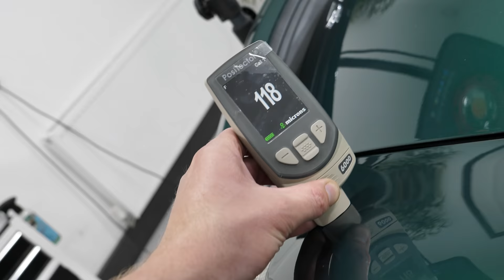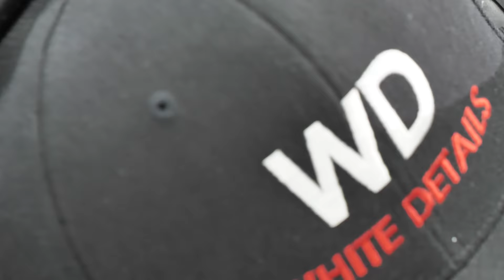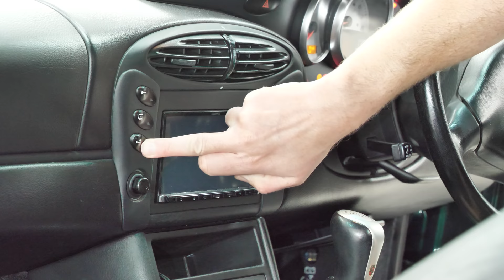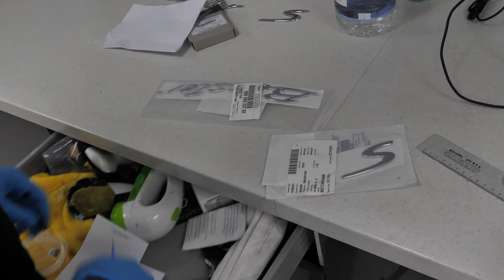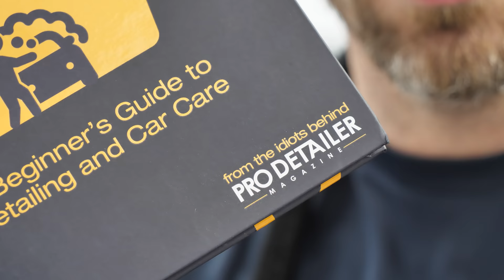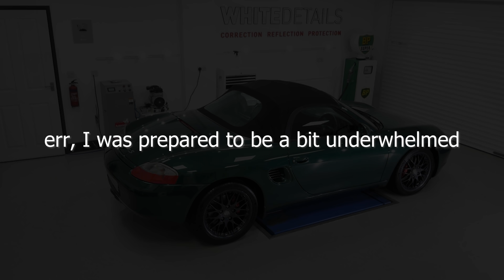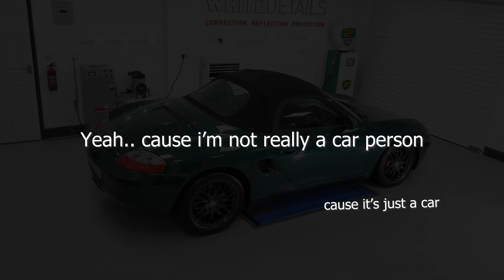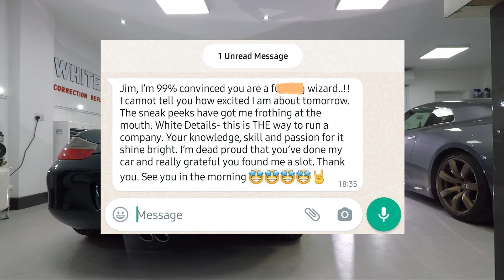60 Minute Makeover On a 20 Year Old Porsche - "SOME THINGS DON'T NEED TO BE LOGICAL" (Owner Shocked)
60 Minute Makeover On a 20 Year Old Porsche - "SOME THINGS DON'T NEED TO BE LOGICAL" (Owner Shocked)

Toothpickery Skewers
The Rag Company E365

The Detail Solutions Podcast - Jim White in his first ever podcast

Enjoying the content? Support me! 🙏🏻 (with a coffee)

🧺 Top 5 - The Channel's Most Shared Products on Amazon
1️⃣ Cartec 3000 Diamond Cut
2️⃣ AMDetails Clay
3️⃣ Detail Factory Brushes
4️⃣ Dupray Neat Steam Cleaner
5️⃣ Bissel SpotClean PRO